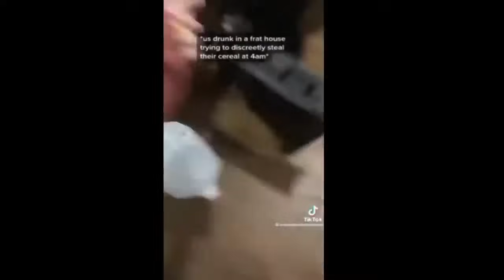People Dying Inside | Instant Regret Compilation! #12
Watch people die inside compilation from reddit! People Dying Inside compilation! Filled with instant regret compilation!Please note that all pranks in this video were done in accordance to youtube's community guidelines. You should NOT repeat any of these, or anything you see in this video

⭐️I spend A LOT of time on these compilations and sadly my channel isn't monetised through YouTube, a little donation goes a long way!

This video is inspired by The All Rounder, MemersAreNice, shimpy

This has the best people dying inside compilations 2021, also known as best watch people dying inside compilations 2021, additionally this is people dying inside 2022 and watch people die inside 2022. It's also known as instant regret 2022, or instant regret 2021.